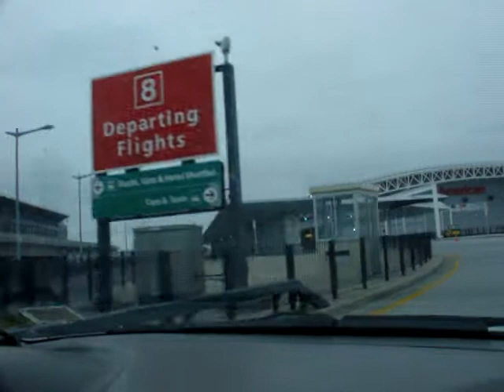To JFK airport 去甘乃迺機場途中 ..